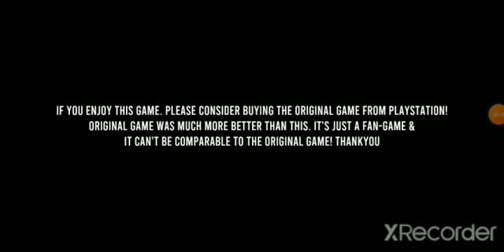(400 SUBSCRIBERS SPECIAL)